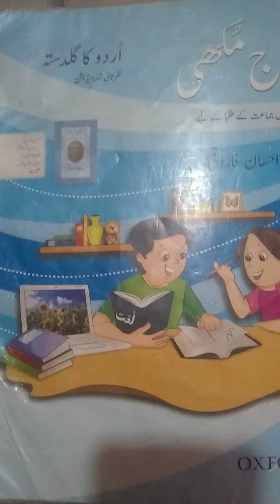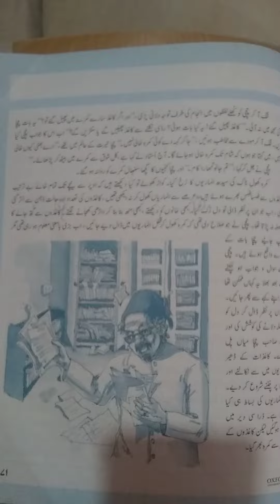اردو کا گلدستہ( سورج مکھی) کلاس 7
سبق: ( چچا چھکن نے رددی نکالی )کی بلند خوانی.